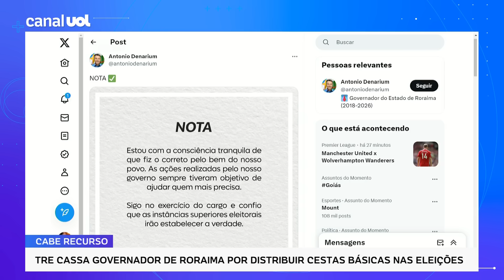Antonio Denarium, governador de Roraima, é cassado por distribuição de cestas básicas nas eleições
O governador de Roraima, Antonio Denarium, teve seu mandato cassado pelo Tribunal Regional Eleitoral de Roraima, na manhã desta segunda-feira (14). Ele afirmou que irá recorrer da decisão ainda no cargo. O colunista do UOL Tales Faria comenta.